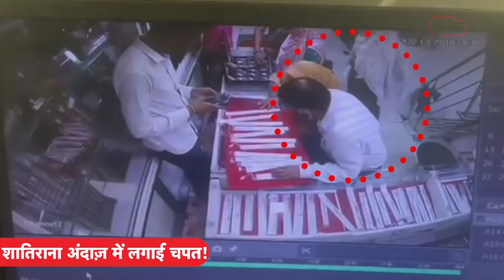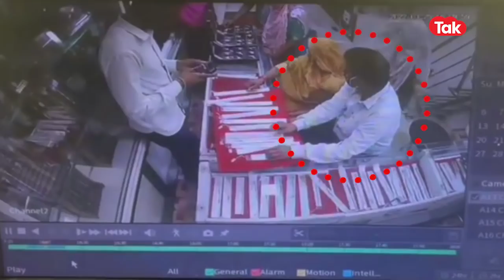Ghazab Ho Gaya: साढ़े तीन फ़ीट की दुल्हन की अनोखी शादी देख सब हैरान...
अनोखी और हैरान कर देने वाली ख़बरों में हम आज दिखाएंगे कहाँ साढ़े तीन फीट की दुल्हन ने साढ़े तीन फीट के दूल्हे से शादी, कहाँ पकड़ी  ब्लूटूथ वाली लड़की, और कहाँ चोर पति पत्नी ने गायब किये दो मंगलसूत्र .